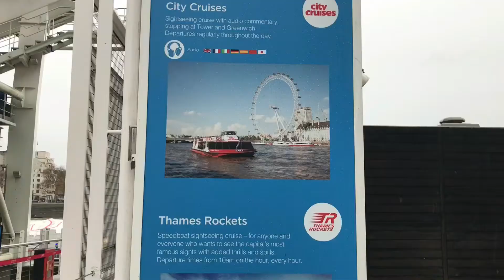Speed boat ride with Thames Rocket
See over 20 iconic London landmarks and sights with Ultimate London Adventure on-board the newest fleet in the UK, take in the mighty Thames Barrier on with Thames Barrier Explorer’s Voyage,– They put something special on for every passenger and for every occasion, and the personal touch guaranteed each and every time we sail.
This is their website to book the tickets and inquiries
Enjoy and let me know your thoughts ♥️
And if you have any questions please add to the comments.
Follow me on @fairytalesolondon
Musician: @iksonmusic